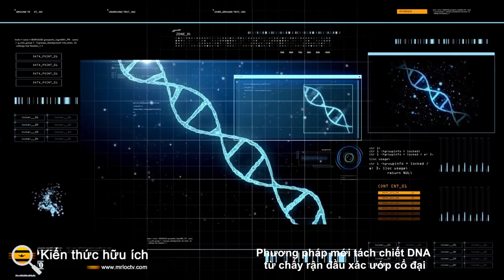Phương pháp mới tách chiết DNA từ chấy rận đầu xác ướp cổ đại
Nghiên cứu mới tập trung vào việc tìm hiểu các mô hình di cư của các khu định cư bản địa ở châu Mỹ, sử dụng một phương pháp mới để chiết xuất các tế bào người được bảo quản tốt hơn, và do đó DNA của con người nguyên vẹn hơn, từ hài cốt người được ướp xác.

Điều này được thực hiện bằng cách kiểm tra và thu thập các mẫu từ xi măng chấy hai nghìn năm tuổi từ đầu của xác ướp Argentina. Xi măng này là cách chấy và trứng chấy bám vào tóc của con người. Các nhà nghiên cứu phát hiện ra rằng xi măng hoạt động như một chất bảo quản cho các tế bào con người bị mắc kẹt bên trong, làm chậm mức độ phân hủy mà DNA trong tế bào phải đối mặt, và do đó mở ra nhiều cơ hội cho các nhà khảo cổ học.

Về cơ bản, khám phá này giống với việc khám phá ra các loài côn trùng được bảo quản bằng hổ phách từ thời đại khủng long . Nó chỉ là một chút tồi tệ hơn so với đá quý côn trùng.

Nghiên cứu này đã làm sáng tỏ hiểu biết của chúng tôi về các đợt di chuyển và di cư dân số sớm ở Nam Mỹ thời kỳ tiền Colombo. Trước khi thực hiện phương pháp nghiên cứu mới này, DNA đã được chiết xuất để nghiên cứu đồng vị và di truyền bằng cách mài xương hoặc men răng để khai thác dữ liệu ẩn bên trong collagen.

Mặc dù bạn có thể suy ra một số dữ liệu di truyền từ phương pháp này, nhưng nó hữu ích nhất cho việc nghiên cứu chế độ ăn uống và cơ địa. Các đồng vị Carbon và Nitrogen ẩn trong răng và xương của chúng ta tiết lộ chế độ ăn uống độc đáo của chúng ta, và đồng vị stronti tiết lộ nguồn nước duy nhất của chúng ta tiết lộ dữ liệu địa phương. Đồng vị oxy giữ chìa khóa để hiểu các khí hậu thời tiền sử. Đây không phải là phương pháp tốt nhất để tách chiết DNA vì DNA bị thoái hóa nhanh chóng sau khi một sinh vật chết, nhưng phương pháp này vẫn mang lại dữ liệu di truyền quan trọng.

Về mặt hiệu quả, nhóm nghiên cứu phát hiện ra rằng “tỷ lệ phần trăm DNA của con người thu được từ xi măng nit tương đương với DNA của con người thu được từ răng… gấp hai lần so với xương thú và gấp bốn lần so với bột máu của chấy trưởng thành trẻ hơn một thiên niên kỷ”. Ngoài ra, xi măng không chỉ bảo tồn DNA của con người cổ đại mà còn lưu giữ DNA của môi trường cổ đại (vi khuẩn và vi rút có trên da hoặc được chuyển sang nó từ chấy rận).

Việc phát hiện ra các tế bào được bảo tồn bởi chấy không chỉ giúp chúng ta tái tạo lại quá khứ của mình, mà còn giúp chúng ta không phá hủy. Phương pháp này không yêu cầu phải tiến hành tiêu hủy phần còn lại của con người (xương hoặc răng), và do đó mang lại cơ hội lớn cho các nghiên cứu di truyền mới mà không làm tổn hại đến mẫu hoặc không có sẵn mẫu răng hoặc xương thích hợp. Đúng là như vậy, nó chỉ hoạt động trong trường hợp xác ướp có tóc… và chấy!

DNA bắt đầu suy thoái gần như ngay lập tức sau khi một người chết. Do đó, các nhà cổ sinh vật học và di truyền học đã gặp khó khăn khi mang voi ma mút trở lại mặc dù họ đã phát hiện ra vô số xác ướp. Việc thiếu các tế bào nguyên vẹn làm cho việc nối các mã di truyền bị phân mảnh lại với nhau rất khó khăn. Mặc dù gần đây hơn voi ma mút đáng kể, đó là lý do tại sao khám phá này rất quan trọng, bất kỳ cách nào để khai quật vật liệu di truyền và tế bào được bảo tồn từ hài cốt một cách không bị phá hủy sẽ làm tăng đáng kể hiểu biết của chúng ta về thế giới cổ đại.

Dữ liệu thu hồi từ các xác ướp đã kể một câu chuyện rất thú vị. Chỉ có thời gian và nghiên cứu tiếp tục mới trả lời được.